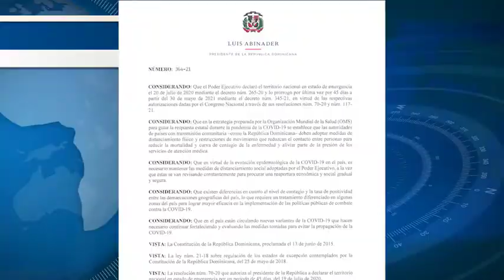Resumen de Noticias Entre Amigos en 60 segundo